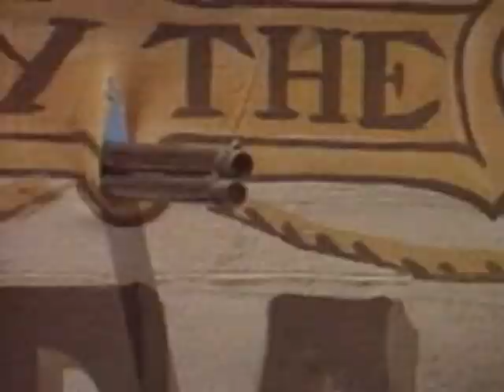Once Upon A Time In The West Trailer 1969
Director: Sergio Leone
Starring: Charles Bronson, Claudia Cardinale, Henry Fonda, Jason Robards, Jason Robards, Jr., Gabriele Ferzetti

Epic western about the struggle between landowners and the growing railroad system in 19th-century Kansas. Fonda is terrific in one of his few villain roles!

Movie, Once Upon A Time In The West Movie,Once Upon A Time In The West Trailer,Once Upon A Time In The West 1969, Sergio Leone,Charles Bronson, Claudia Cardinale, Henry Fonda, Jason Robards, Jason Robards, Jr., Gabriele Ferzetti